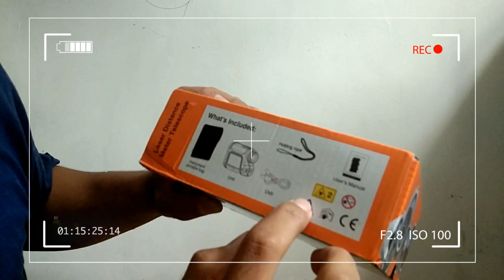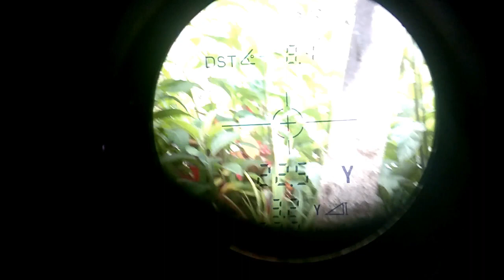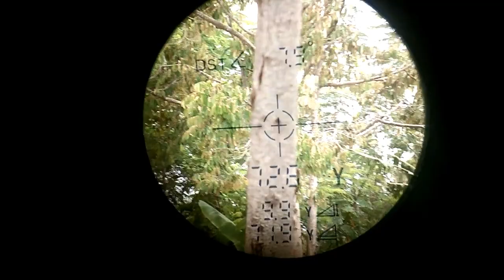unboxing ALAT PENGUKUR JARAK - RANGE FINDER SNDWAY SW 600 A | JARAK BERAPAPUN HEADSHOT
disini saya meng unboxing alat pengukur jarak yaitu RANGE FINDER SNDWAY SW 600 A , dengan alat ini para pemburu dapat lebih mudah menghitung jarak dengan sangat akurat, selai itu dalam olahraga golf juga range finder ini sangat dibutuhan,  penasaran dengan vidionyakan? simak baik baik ya :)

terdapat: tali,usb,sarung,unit

alat pengukur jarak
range finder
meteran elektrik
fx impact
senapan angin
cara mengtasi akurasi
long range